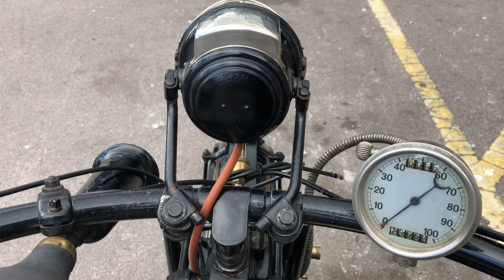1920 Sunbeam Gentlemen Touring Flat Tanker 3.5HP 499cc | For Sale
1920 Sunbeam Gentlemen Touring Flat Tanker 3.5HP 499cc | For Sale